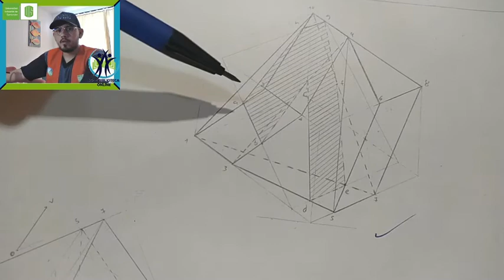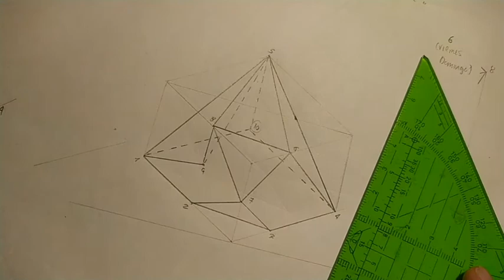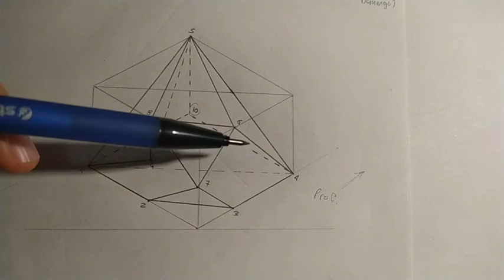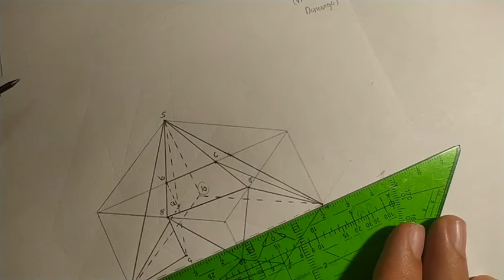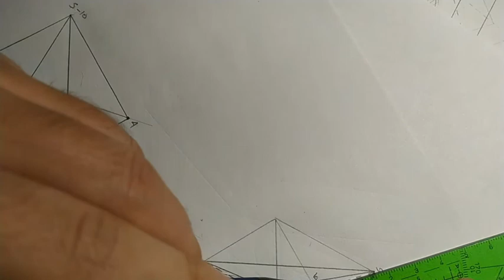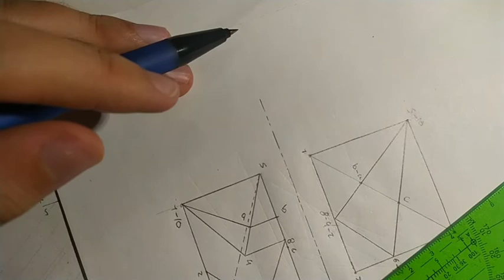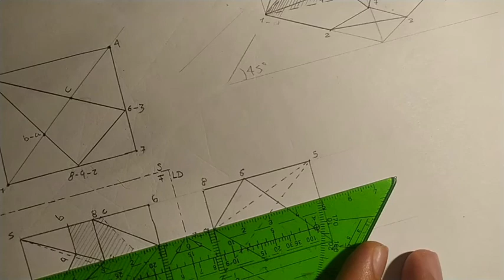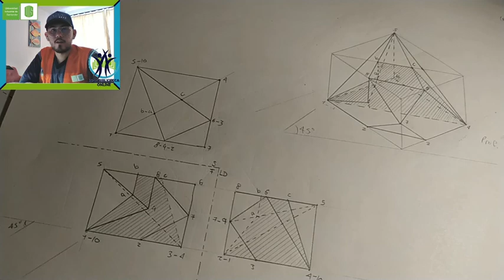Geometría Descriptiva | REPASO | Plano Cortante - Poliedro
Chicos y chicas, a continuación encontrarán el enlace a la plataforma donde podrán escribir sus dudas y adjuntar imágenes tanto de enunciados y/o procedimientos para facilitar la comprensión de lo que se está preguntando!